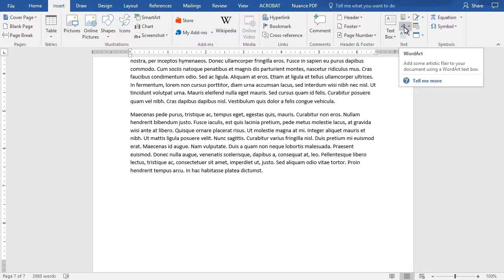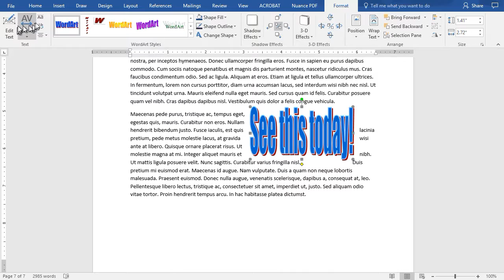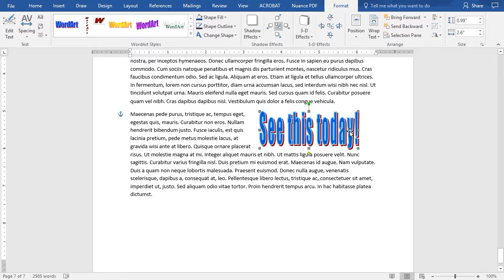Microsoft Word - How to add creativity with WordArt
The Sharper Turtle provides problem-solving software tutorials for Microsoft Office products and other applications.  (ProPresenter, Planning Center Online) Tutorials are short building blocks.